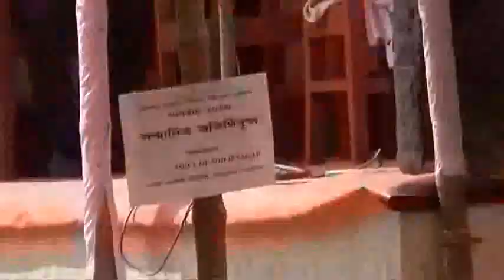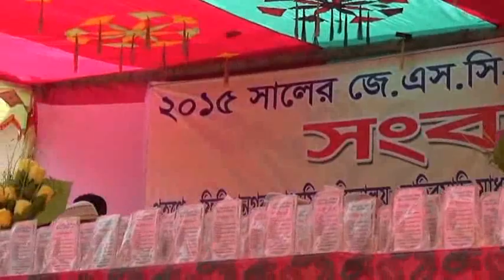VOICE OF PHILIPNAGAR P- 2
VOICE OF PHILIPNAGAR FIRST 20 MINUTE